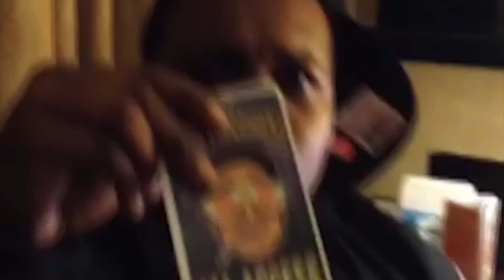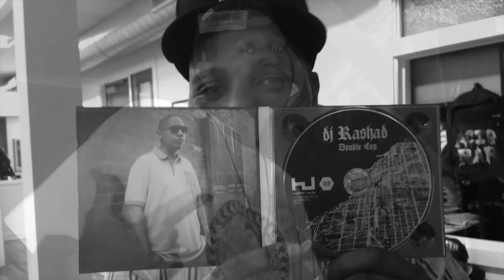DJ Rashad - Pass That Shit (feat Spinn and Taso ) DJ Rashad Tribute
Taken from the Album 'Double Cup' by DJ Rashad  - Released on Hyperdub and available from all good record shops, download stores and streaming sites.
Video by Jonny 2 Times and Teklife .